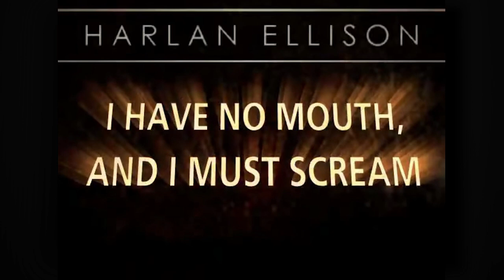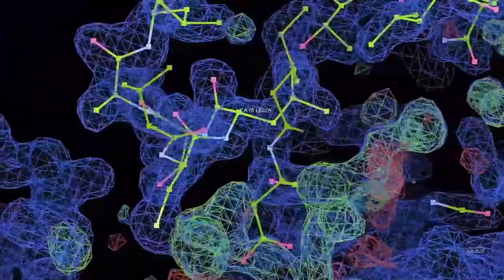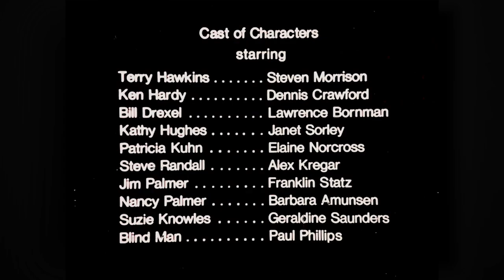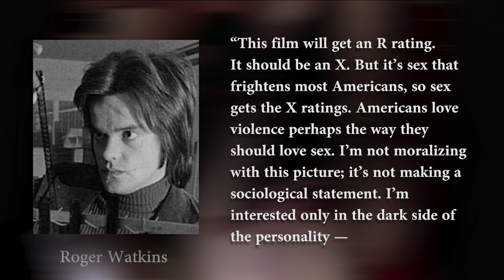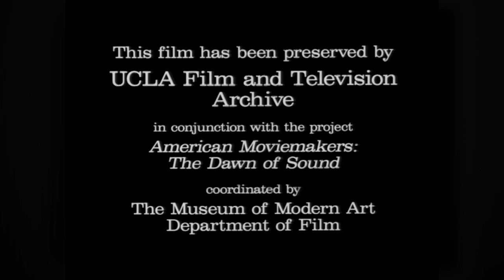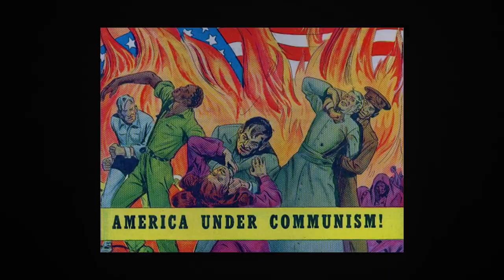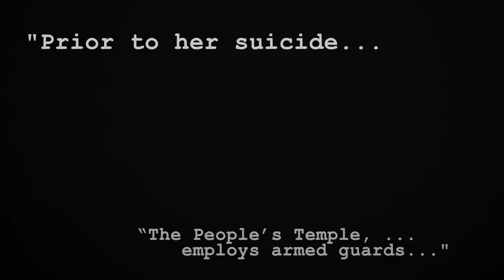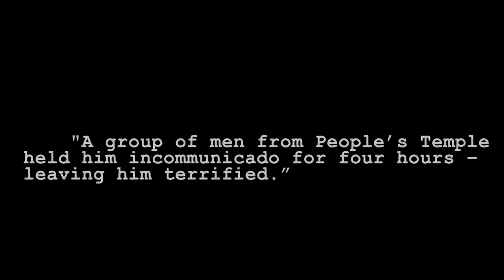Dark and Terrifying Cases of Lost Media - Top Tower Review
Welcome to Top Tower Review, where we take a look back at media through the ages! In each video, we will discuss a new topic in the realm of Saturday morning cartoons, retro gaming, and more!

In tonight's episode, we explore some of the most eerie, frightening, and dark tales of lost media I could find! From deadly stunt scenes, to blood-soaked, self-performed surgeries, we hope this collection of spooky media stories will entertain you this Halloween season!

Here at Top Tower, we are passionate about pop culture, nostalgic movies and TV, gaming, and more.

• Archived GameInformer article on 'I HAVE NO MOUTH AND I MUST SCREAM'
• 'Hamilton's Pharmacopia,' S3, Ep. 6 - "Ultra LSD," documentary program by Hamilton Morris and VICE
• Journal News article on Roger Watkins and 'The Cuckoo Clocks of Hell'

CLIPS BORROWED FROM:
• World of Longplays - I Have No Mouth and I Must Scream
• Post-Apocalyptic Dystopian Destroyed City with Smoke and Fire Particles 3D Animation